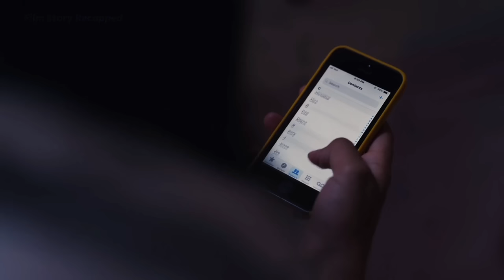A small town is plagued by unknown parasites; even polar bears are infected.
In a small town, a group of kids faces a terrifying threat when unknown parasites infect wildlife. With bravery and makeshift weapons, they battle these otherworldly creatures to protect their loved ones. Will they succeed in preventing an alien invasion?